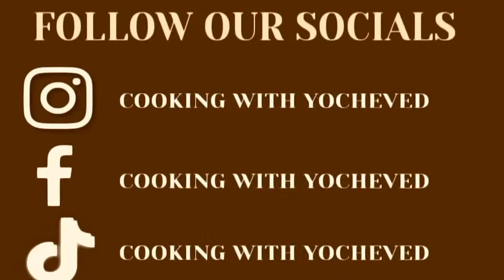HOW TO MAKE FRIED RICE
INGREDIENTS
WHITE RICE
SOY SAUCE (with reduced salt)
MINCED GARLIC
THYME
WHITE ONION
RED ONION
GREEN ONION
GREEN BELL PEPPER
ORANGE BELL PEPPER
PARSLEY
MIXED VEGETABLES
SALT
COMPLETE SEASONING
BLACK PEPPER
OIL